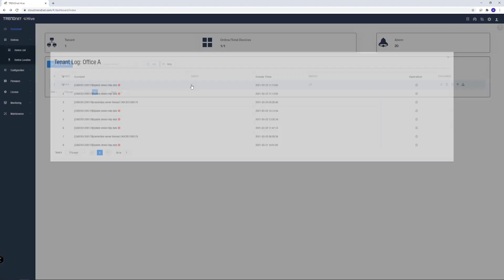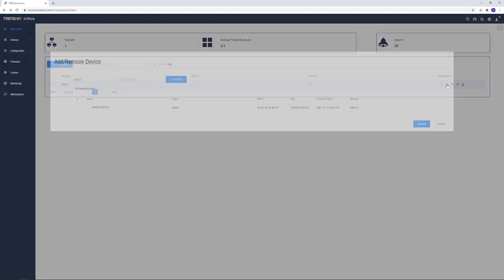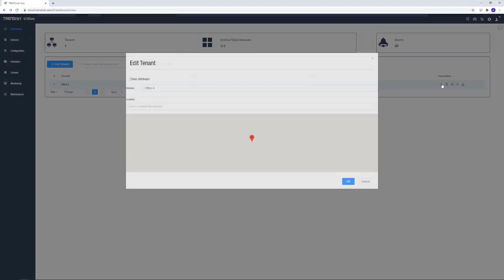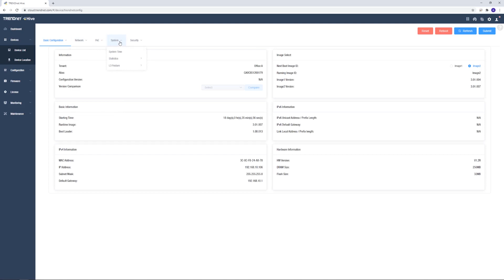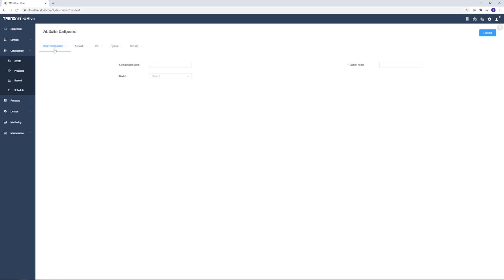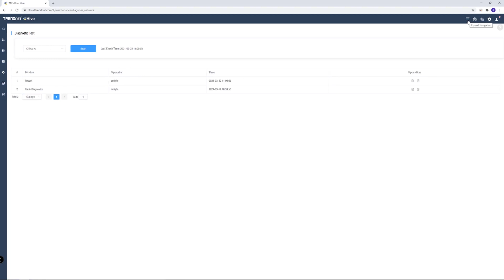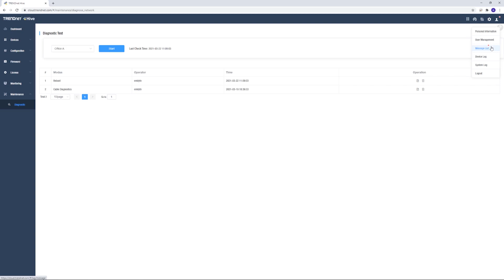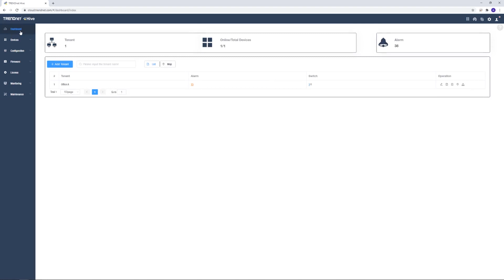TRENDnet Hive - Descripción General de la Linterfaz de Hive